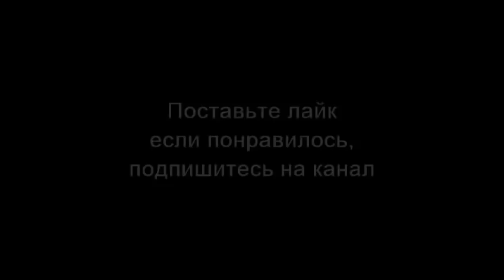ХАЗИН. Общая экономическая ситуация на сегодня